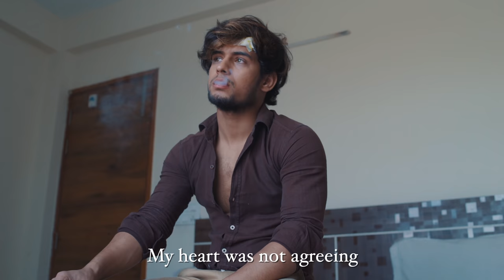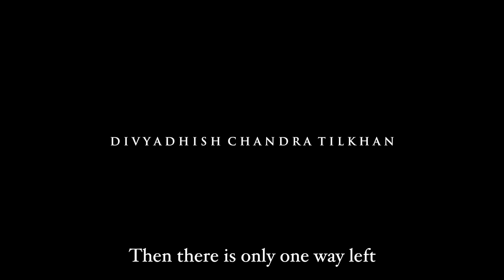Zarurat I Short Film I Teaser I Shawn I Daniel K I Saalim Siddiqui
These days the youth are wandering and choosing the wrong path.
Today, while the trend of female prostitutes is prevalent in the whole world, the trend of male prostitutes is also gradually increasing in the society.
The story of " Zarurat" is also related to the male prostitute who walks this path to earn quick money.

Story & Direction by Divyadhish Chandra Tilkhan
Starring Shawn Gupta, Daniel K & Saalim Siddiqui